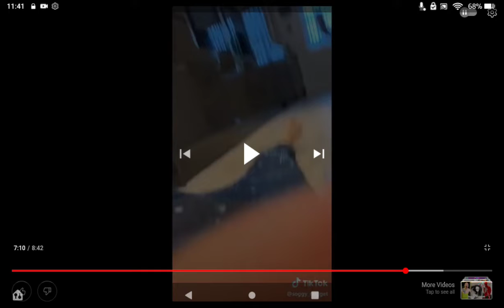This is called NBA Slam! 😹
This makes me lmao!
Credit to Soggy Nugget on TikTok.